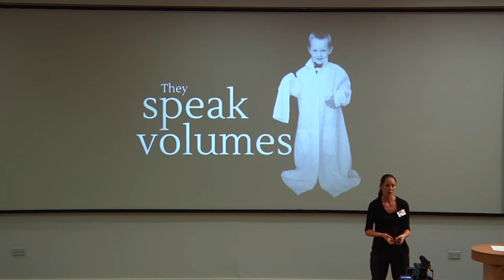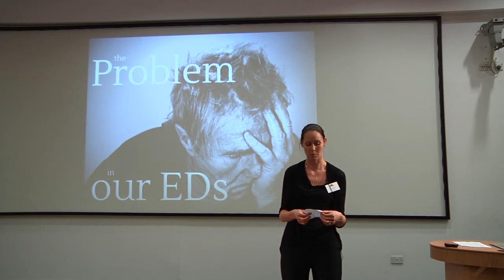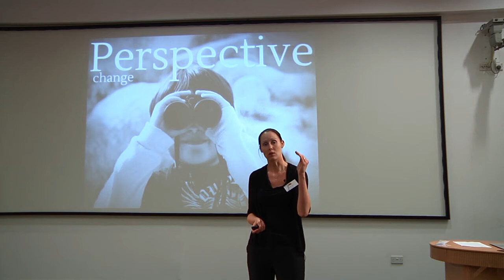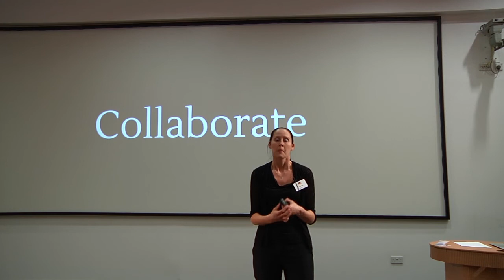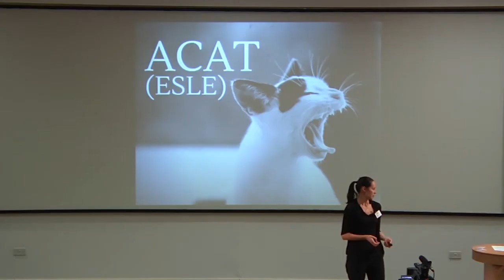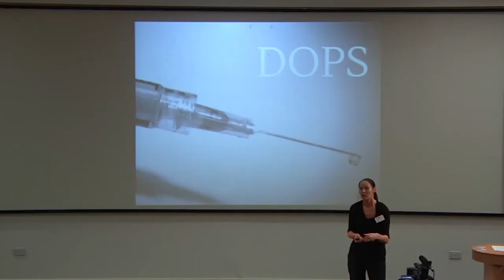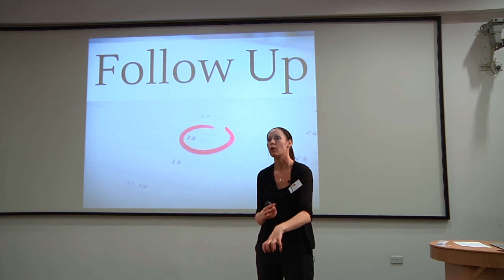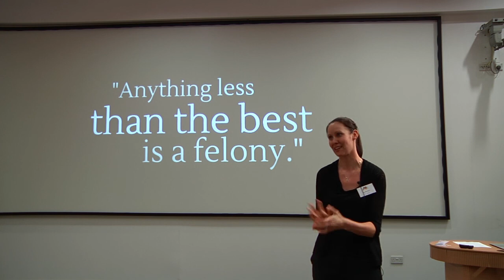Natalie May - Top of the DOPS: WPBA for learning and teaching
Natalie May discusses the challenges of WPBA and how they can be incorporated into routine clinical practice.  How do you complete WPBA in a busy department?